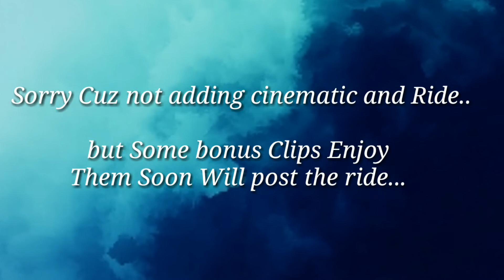My bike / Raheel Baloch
Hey there very sorry to upload this very late...